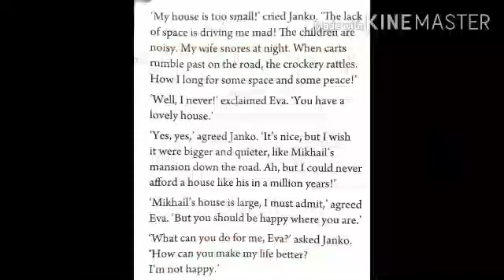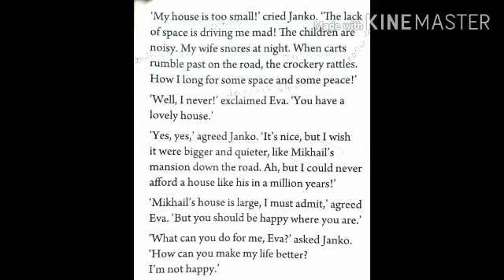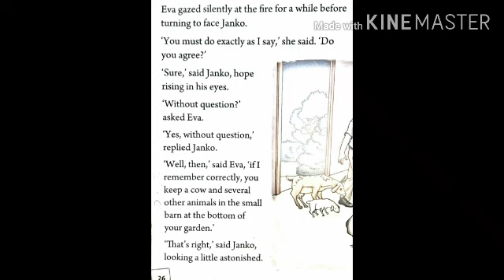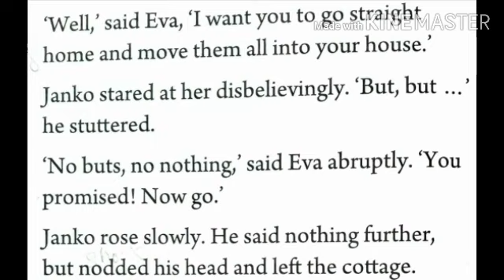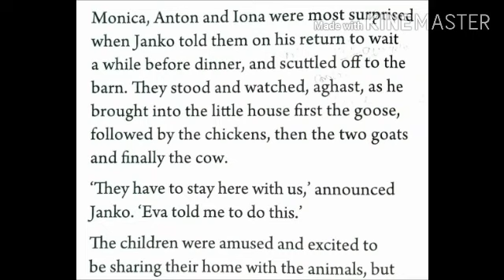Class 6 English II chapter 2